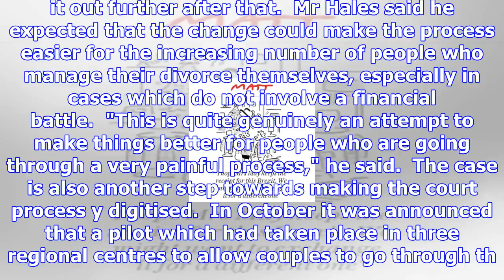New courts planned to hear super-wealthy battle over finances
Divorce battles among the super wealthy will be heard in separate courts under a plan to make the sy...